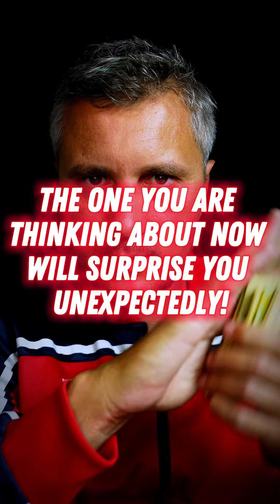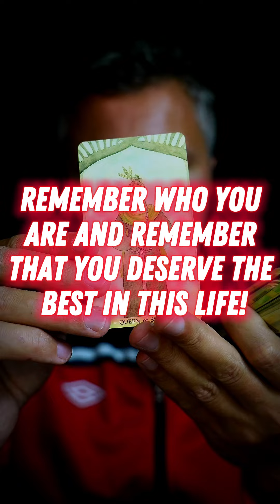😱💓✨THE ONE YOU ARE THINKING ABOUT NOW WILL SURPRISE YOU UNEXPECTEDLY! 💕 2024 Tarot Reading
2024 Tarot Reading with Message of Universe Energy by @KonstantinTarot  - THE ONE YOU ARE THINKING ABOUT NOW WILL SURPRISE YOU UNEXPECTEDLY!